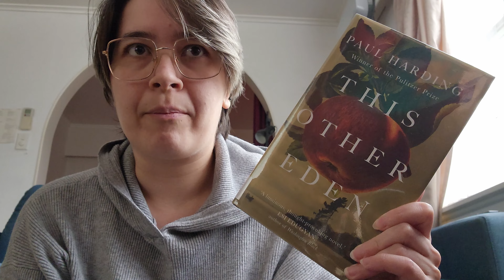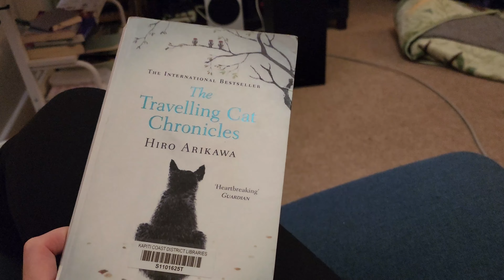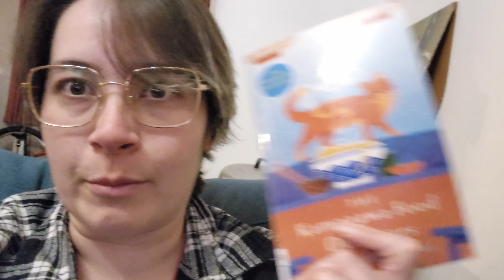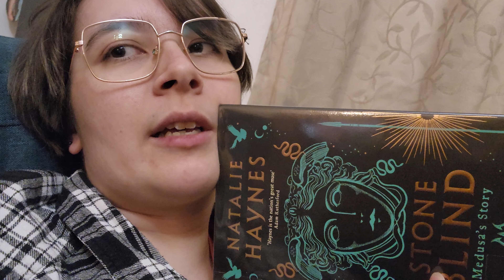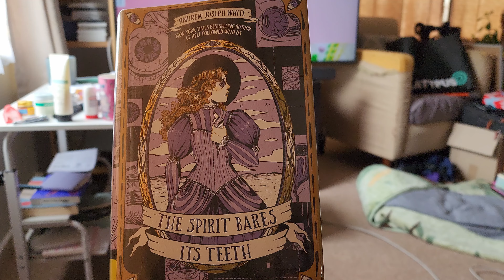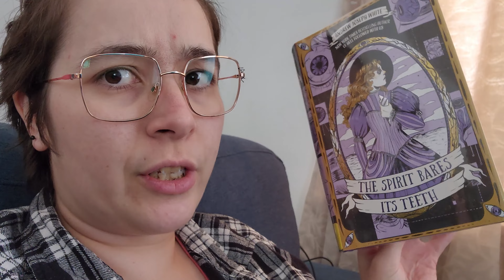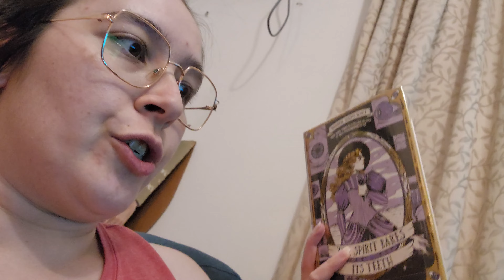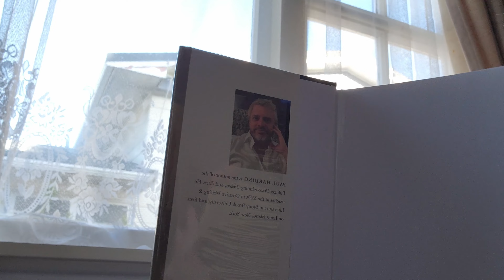48 Hour Readathon Vlog, Jan 5-7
Two videos in one week and I cried in them both :')
Also again with the ugly screenshot thumbnail, I'll do a nice one one day.

Amy: @Amyduckie
Erin: @shibasandshelves
Merb: @binchickenbookz